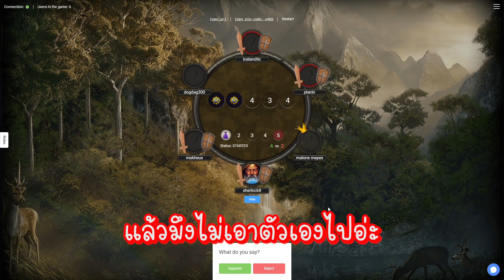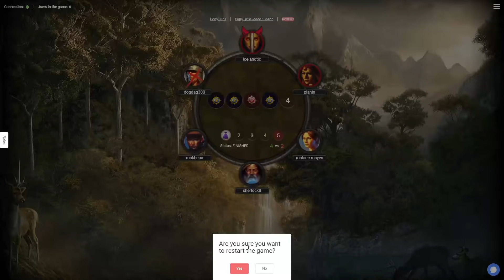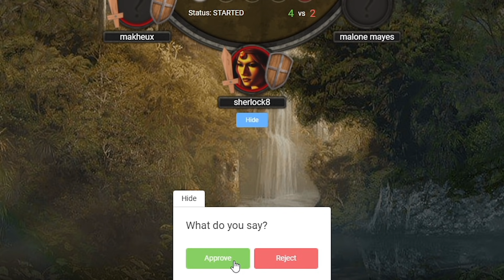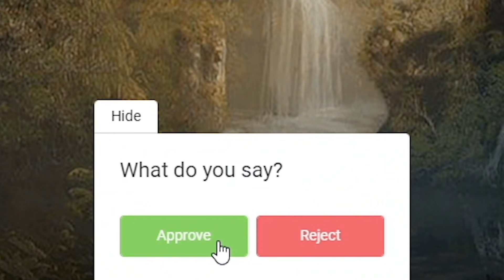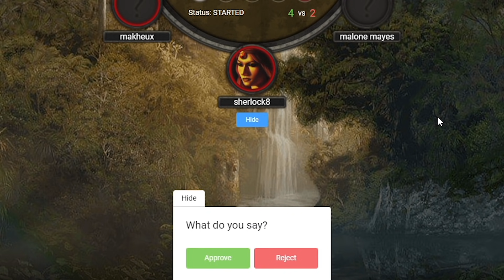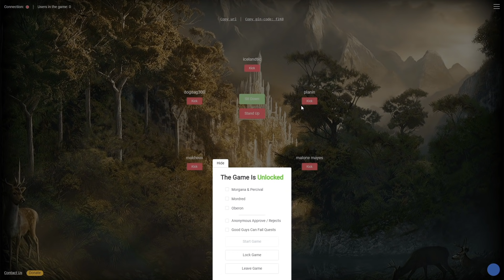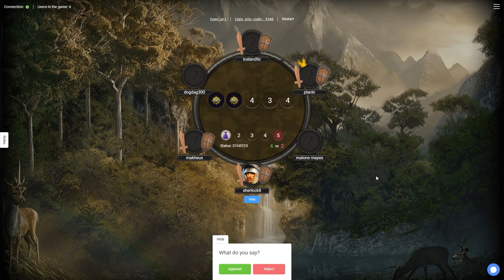ระหว่างเราสองโจร | เกมจบลบเพื่อน !!